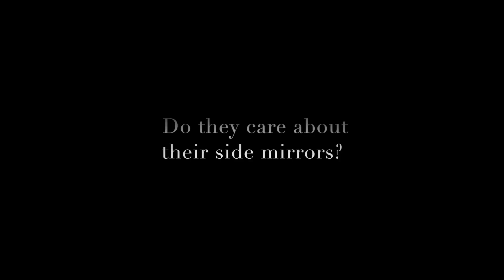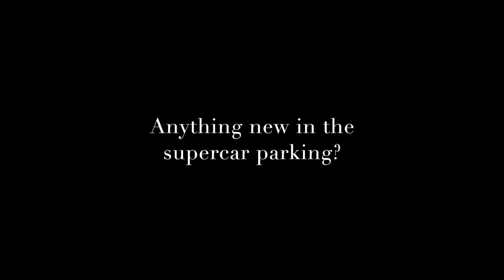Random Footage #15: Daily Observations, Fails & Wins on a Honda CBF 600 NA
00:04. Revs and smiles
00:40. 100 hp granny
01:13. Weird limo
01:33. Balloon for aerial photography
02:06. Nocturnal hallucination
02:32. Prayer answered!
03:19. Side mirrors, what is it for?
04:02. And what about red lights?
04:52. Braking marks
05:21. Promoting his Youtube Channel
05:41. Back to the supercar parking

If you haven't seen yet my first video about the supercar parking and you are interested to watch it, here is the